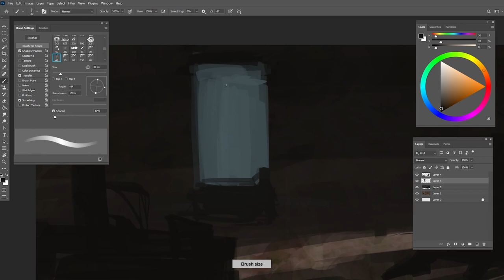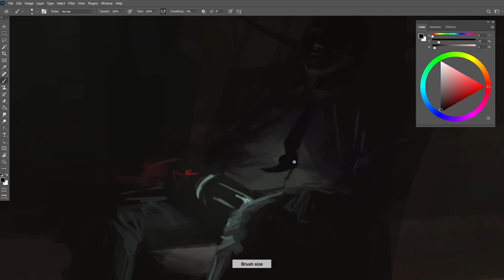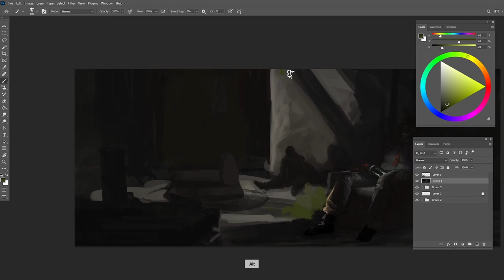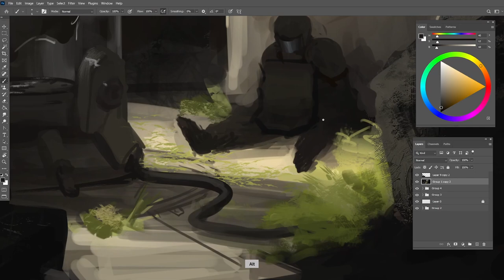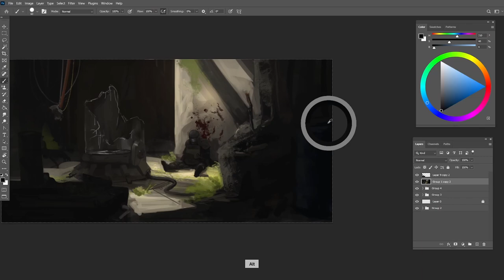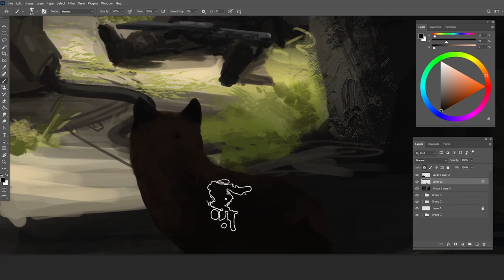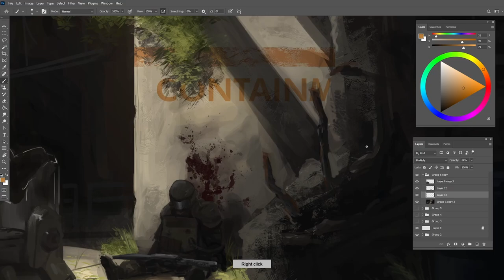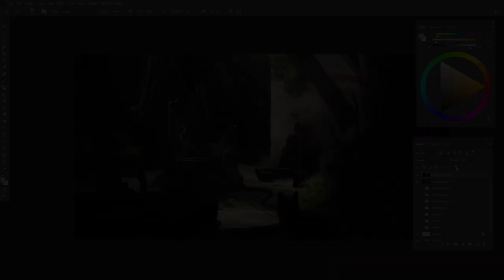Discovery - Painting Timelapse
Clickbait Title: You would not BELIEVE how much this painting changed from concept to final piece